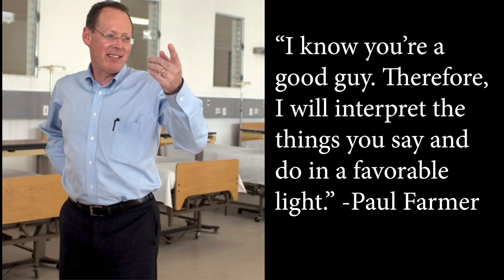An H of G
Awesome Coffee is almost sold out. Great coffee; 100% of profits to charity
I should have said "a hermeneutic of generosity" every time I should "a hermeneuticS of generosity." Please interpret this mistake in a favorable light.
In which John talks about hermeneutics, and how a hermeneutic of generosity drove the work of Partners in Health co-founder Dr. Paul Farmer.

To me, seeing others in the most generous possible light does not mean accepting injustice or oppression. It means believing that oppression and injustice are addressable, because these things aren't happening because people are inherently evil or systems are inherently corrupt. We can choose a better world together. And I believe we will.